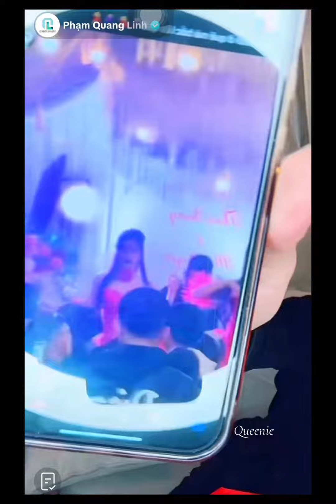Nỗi đau Anh em Team Châu Phi đi nhảy đầm hết trong khi Quang Linh vẫn phải bán hàng || Bên lề CP